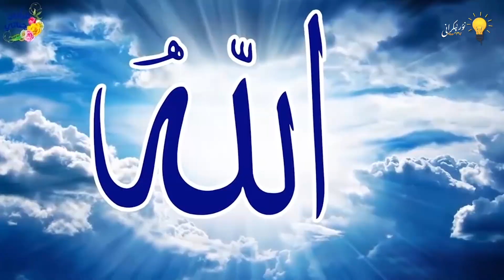ئىستىغپارنىڭ ئاجايىپ خاسىيىتى| istighparning ajayip xasiyiti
ئىستىغار قارىماققا ئاددى، ئەمما ناھايىتى ئۇلۇغ بىر ئىبادەت!
كۈندىلىك ھاياتىمىزدىكى قېيىنچىلىق ۋە غەم ئەندىشىلەردىن قۇتۇلۇشتىكى ھەمما ئادەم قىلالايدىغان ئاسان ئىبادەت!
«رەھمەتكە ئېرىشىشىڭلار ئۈچۈن نېمىشقا اﷲ تىن مەغپىرەت تەلەپ قىلمايسىلەر؟» سۈرە نەملى 46- ئايەت.
تارقىتىپ قويغايسىز!